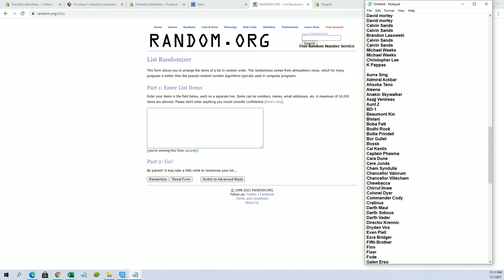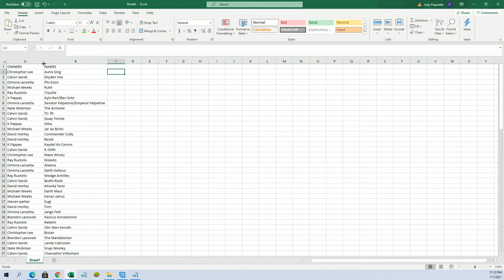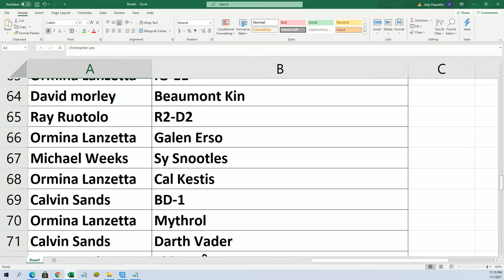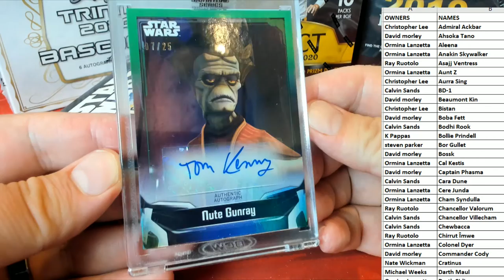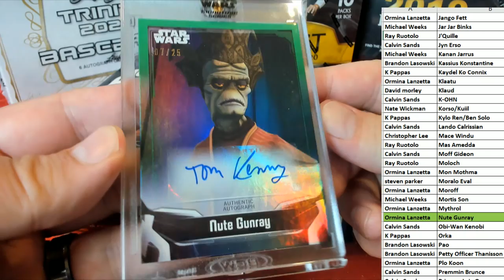2021 Topps Star Wars Signature Series Box ID 21SWSS104